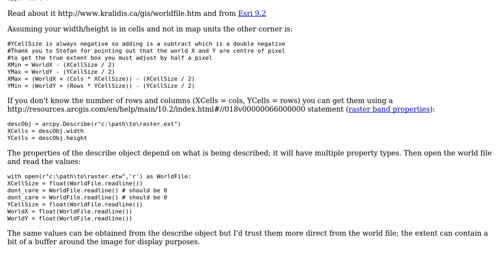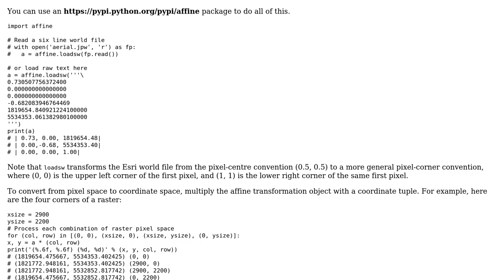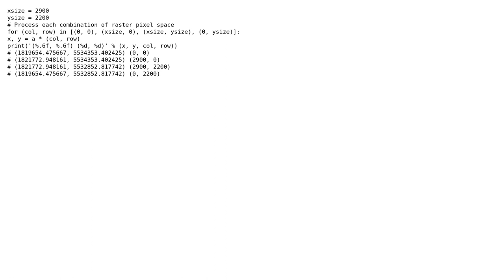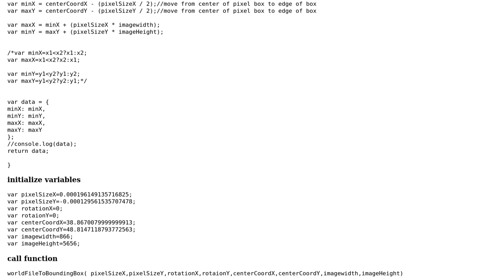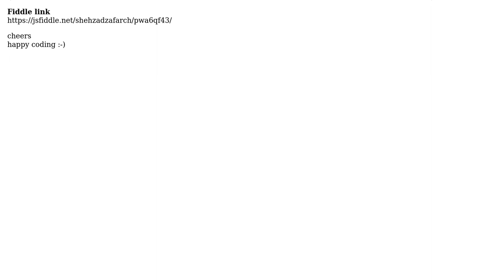GIS: Converting Esri world file .jgw into xy corner coordinates? (4 Solutions!!)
GIS: Converting Esri world file .jgw into xy corner coordinates?

With thanks & praise to God, and with thanks to the many people who have made this project possible! | Content (except music & images) licensed under CC BY-SA | Music | Images & others | With thanks to user PolyGeo user Muhammad Shahzad Zafar user Mike T user Michael Stimson user gisnside user AnythingMapping and the Stack Exchange Network Trademarks are property of their respective owners. You are responsible for your own actions.